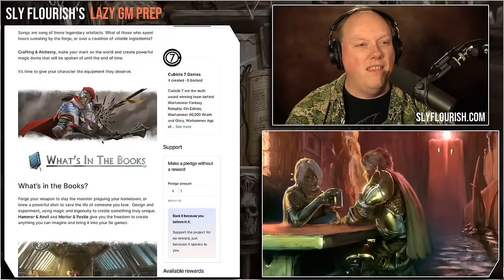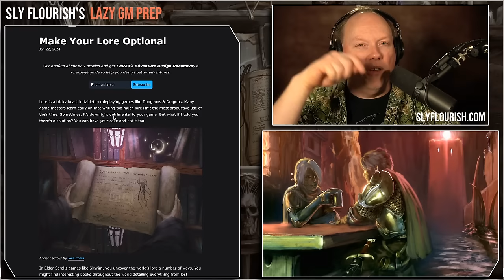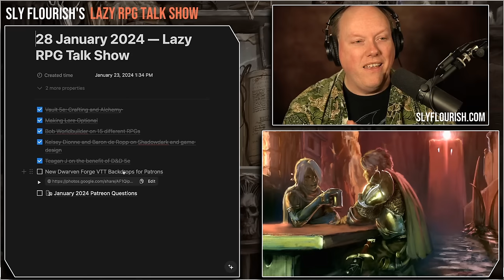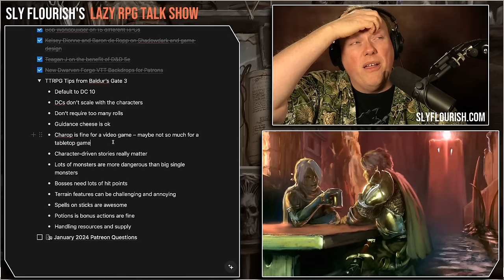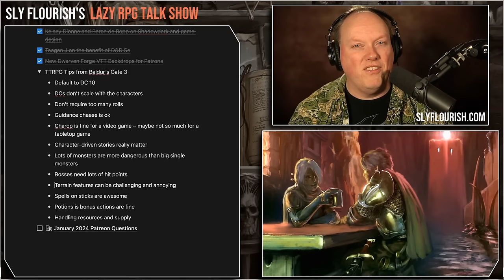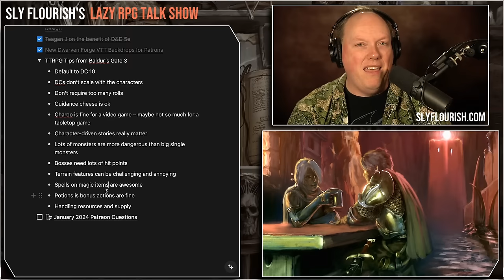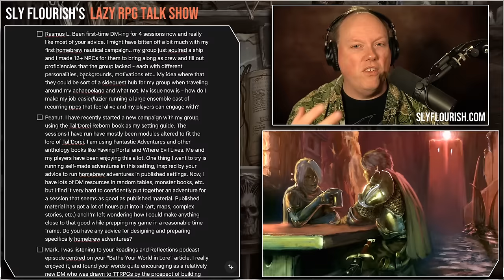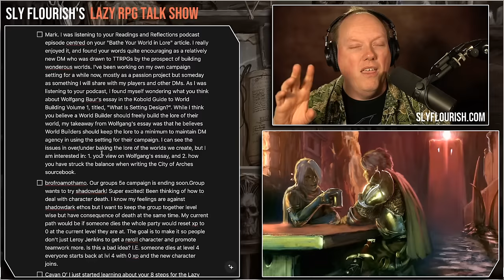TTRPG TIps from Baldur's Gate 3 – Lazy RPG Talk Show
Video Contents

00:00 Show Start
01:05 Kickstarter Spotlight: Vault 5e Crafting and Alchemy by Cubicle 7
03:50 DM Tip: Making Your Lore Optional by PHD20
10:49 D&D & RPG News: Bob World Builder on 15 Different RPGs
12:55 D&D & RPG News: Kelsey Dionne and Baron de Ropp on RPG Design
14:02 D&D & RPG News: Tegan J Gaming on a Defense of Dungeons & Dragons
18:01 Patreon Spotlight: Dwarven Forge VTT Backdrops
21:34 DM Tip: TTRPG Tips from Baldur's Gate 3
44:29 Patreon Question: Are Casters Better than Martial Characters in 5e?
47:38 Patreon Question: Running Single-Session One-Shot Games On Time
50:54 Patreon Question: Running Too Many NPCs
54:01 Patreon Question: Writing Adventures as Good as Published Ones
58:47 Patreon Question: Wolfgang Baur on Worldbuilding

Links

Vault 5e Crafting and Alchemy Kickstarter by Cubicle 7